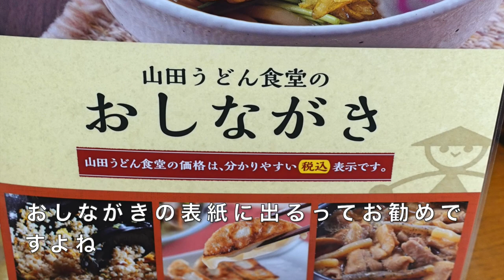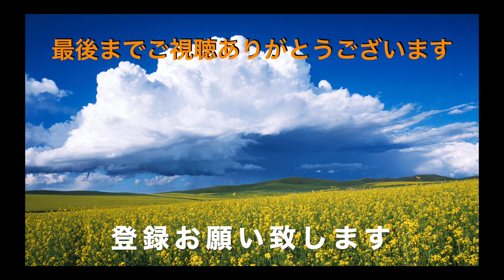【山田うどん食堂】＃53 特製えび天そばとミニ玉子丼を食す ＃934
連チャンの山田うどん食堂です、昨日気になった特製えび天そばを食べたくなりきました　リニュアルが成功したのか？　お楽しみに